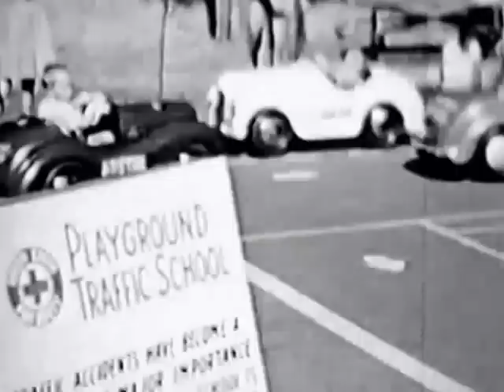Vancouver Honeymoon 1960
This film was produced in about 1960 to as a tourism promotion to get people to come to Vancouver for their honeymoon.

Great aerial shots of the city